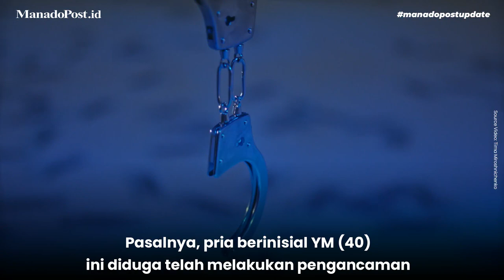PRIA TOMOHON INI ANCAM ISTRI DENGAN SAJAM HINGGA MAU DIBUNUH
Pria berinisial YM (40) ini diduga telah melakukan pengancaman dengan menggunakan senjata tajam (sajam) jenis pisau terhadap perempuan berinisial DK yang tak lain adalah isterinya sendiri.

atau kunjungi website resmi Manado Post